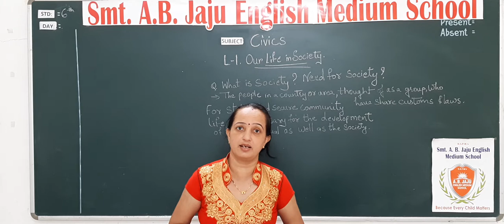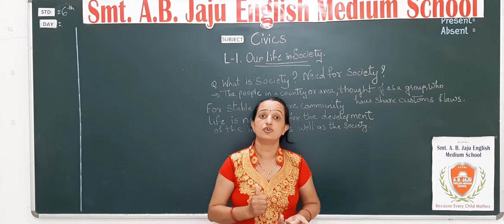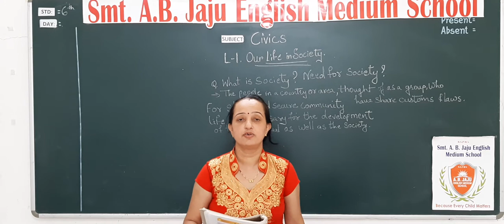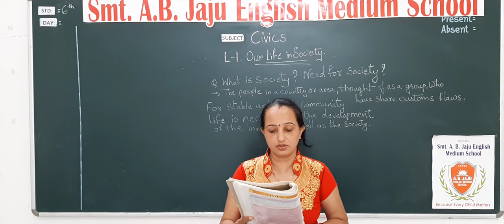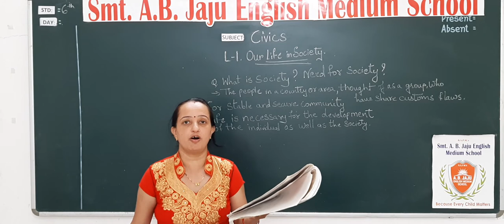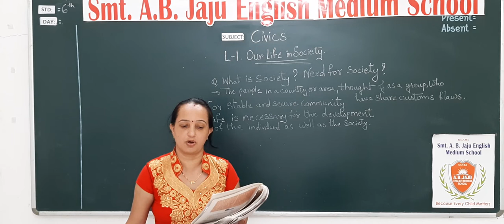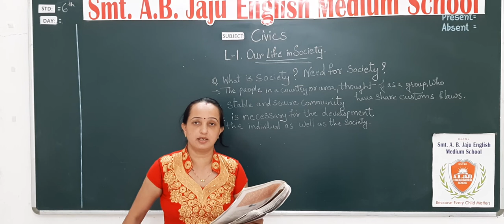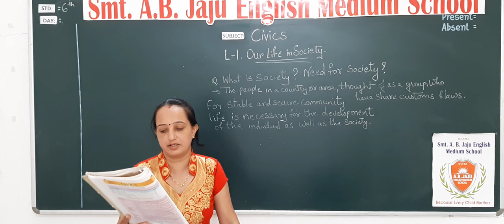6th Civics Ch- 1 -Our Life In Society -Day 1 - Part 1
Day 1 - Part 1-6th Civics Ch- 1 -Our Life In Society